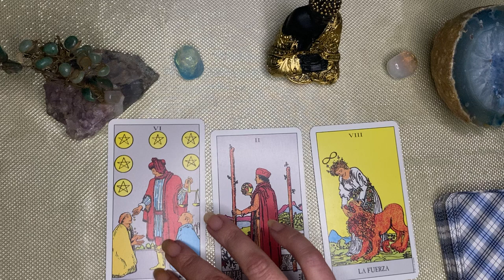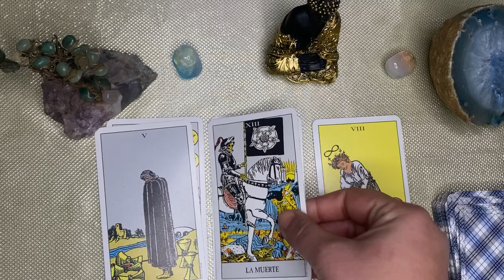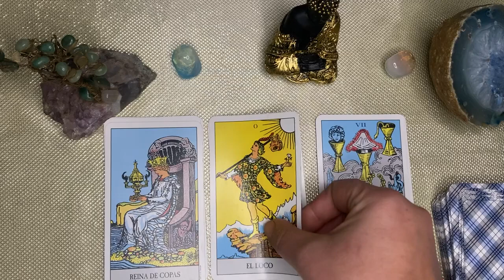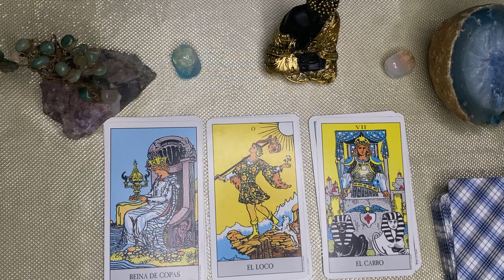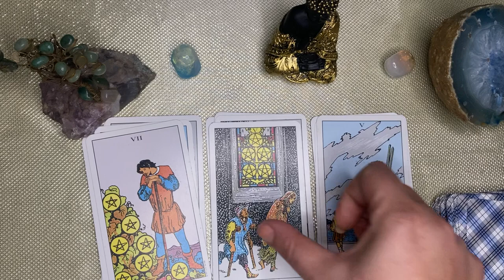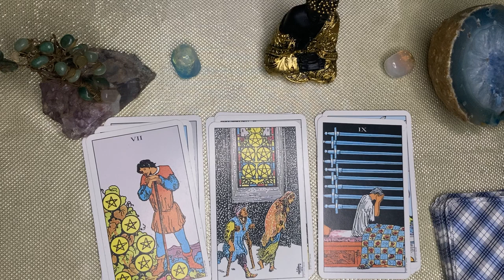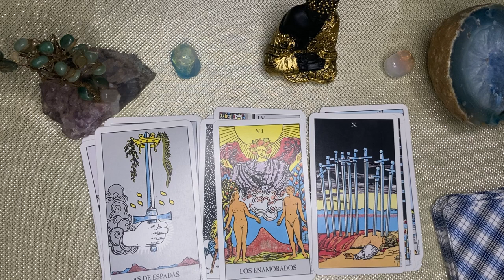𝐓𝐀𝐔𝐑𝐎🆘𝑪𝒂𝒎𝒃𝒊𝒐𝒔 𝑫𝒓á𝒔𝒕𝒊𝒄𝒐𝒔 𝒆𝒏 𝒕𝒖 𝑽𝑰𝑫𝑨❤️𝗡𝗘𝗖𝗘𝗦𝗜𝗧𝗔𝗦 𝗘𝘀𝗰𝘂𝗰𝗵𝗮𝗿 𝗘𝗦𝗧𝗢❤️🌿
Tendencias

¡GOLAZO DE LUKA ROMERO, DOBLETE DE VALVERDE Y REMONTADA MEMORABLE! | Real Madrid 3-2 Milan | RESUMEN
ESPN Fans
1.1 M de vistas
Disfruta el Soccer Champions Tour 2023 por ESPNenStarPlus ingresando a este SOCCER CHAMPIONS TOUR 2023 Goles: 24' F. Tomori (M); 41' L. Romero (M); 57'...
Intermedio - Fecha 7 - Peñarol 2:1 Defensor Sp.
Tenfieldoficial
56 k vistas
CONTESTAMOS PREGUNTAS RANDOM 😂😂 CON MI NOVIO @fon_santiago
877 k vistas
EL PIANISTA PRODIGIO
861 k vistas
Quien me acompaña a este acto de caridad? 😂
986 k vistas
Por qué Estados Unidos no utilizo la bomba nuclear sobre Tokyo?
445 k vistas
Primer Shorts en VENEZUELA 🇻🇪🤗 quieren ver sin el hombre verde?
507 k vistas
Ustedes tiene un amigo así? 😂😋 @seleneguzmanh
4.9 M de vistas
6ix9ine - Shaka Laka (feat. Kodak Black & Yailin la Mas Viral) (Official Music Video)
Tekashi 6ix9ine
7.7 M de vistas
6ix9ine - Shaka Laka (feat. Kodak Black & Yailin la Mas Viral) (Official Music Video) STREAM / DOWNLOAD Shaka Laka (feat. Kodak Black & Yailin la Mas Viral)
¡HAT TRICK de Ary BORGES y goleada de BRASIL sobre PANAMÁ | Brasil 4 – 0 Panamá | Resumen
DSports
36 k vistas
Las brasileras vencieron con contundencia y autoridad al debutante Panamá por la primera fecha del Grupo F. Ary Borges anotó 3 goles y 1 asistencia, mientras que el tanto restante lo convirtió...
LA RULETA DEJÓ A TODOS CALVOS 👨‍🦲 (Ruleta de castigos y premios) Juan de dios Pantoja
3.2 M de vistas
ASÍ ME INTENTAN ESTAFAR EN BOGOTÁ [REACCIONO JUSTO A TIEMPO]😡👀 | COLOMBIA🇨🇴
Pablo Imhoff
311 k vistas
colombia viaje bogota Si vas a Bogotá y te gustan las motos, tenes que conocer este lugar Colombia 👇👇👇 ►INSTA ►CONTACTO info@pablitoviaje...
GARTEN OF BANBAN ES UN MAL JUEGO
Jota.
266 k vistas
Garten of banban es uno de esos juegos de terror esteriotipicos que cada tanto surguen en internet, es triste tener que admintirlo pero Garten of Ban Ban es un mal juego REDES 📌 •
JUGAMOS A LAS ESCONDIDAS EN UN PARQUE DE INFLABLES!
Fede Vigevani
3.1 M de vistas
hola amigos! en este video jugamos a las escondidas en el parque de inflables más grande de latinoamerica! Inflalandia
GOLAZO DE MESSI Debut SOÑADO con Inter Miami. Gol de tiro libre. Victoria vs Cruz Azul | Leagues Cup
ESPN Deportes
1.5 M de vistas
Golazo de Messi. Debut soñado. Gol de tiro libre en el último minuto para darle el triunfo al Inter Miami para vencer a Cruz Azul en el primer partido de la fase de grupos de la Leagues Cup...
Julian Alvarez FUTTIE Decide Mi Equipo

Tulas 47
246 k vistas
Julian Alvarez FUTTIE decide mi Equipo de FIFA 23 Canal Principal:@Rulas47 Me podeis ver en directo la mayoria de dias en Twitch 🐥 Twitter

Young Miko - wiggy
Young Miko
1.2 M de vistas
Young Miko: TikTok Instagram Faceb
Grupo Frontera x Ke Personajes - Ojitos Rojos (Video Oficial)
Grupo Frontera
5.2 M de vistas
Grupo Frontera x Ke Personajes - Ojitos Rojos (Video Oficial) Escucha "Ojitos Rojos" en tu plataforma favorita
Arena Breakout es demasiado realista
El Último Círculo
521 k vistas
Descarga Arena Breakout aquí mero Arena Breakout es el nuevo juego en unirse a la moda de "Extraction Shooters", un género caracterizado por ser realista,...
¡AGÓNICO EMPATE DEL CAMPEÓN ANTE EN CANALLA EN UN PARTIDAZO! | Rosario Central 3-3 River | RESUMEN
ESPN Fans
501 k vistas
Liga Profesional 2023 Fecha 26 Goles: 20' A. Véliz (RC); 50' S. Rondón (R); 74' A. Véliz (RC); 78' P. Solari (R); 85' L. Ferreira (RC); 90'(+7) P. Solari (R). No te pierdas los videos de...